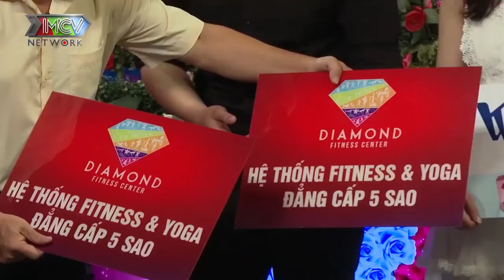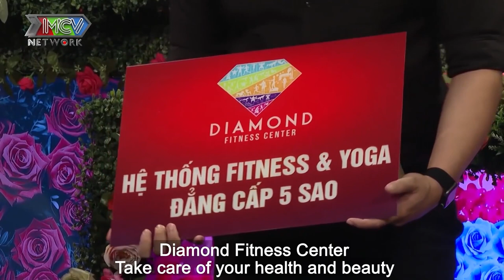Nàng THU NGÂN trẻ trung xinh đẹp làm say tình Chàng GIÁM SÁT vừa gặp đã xin hôn em